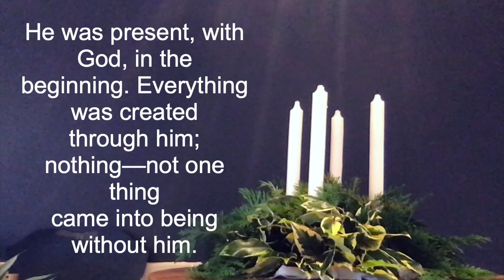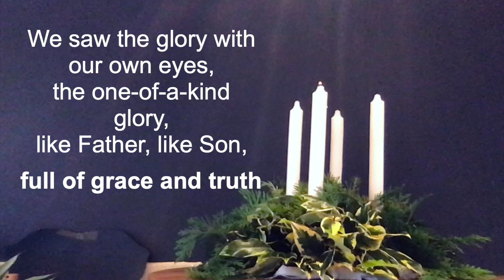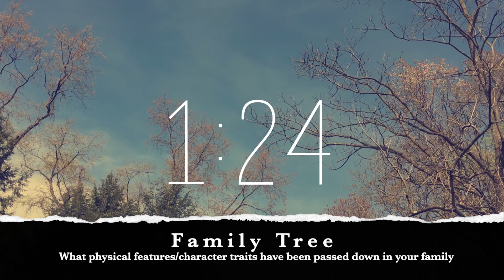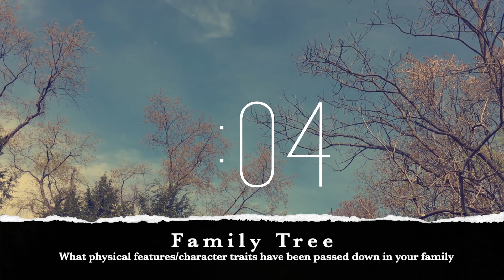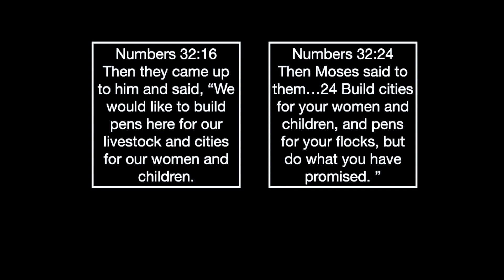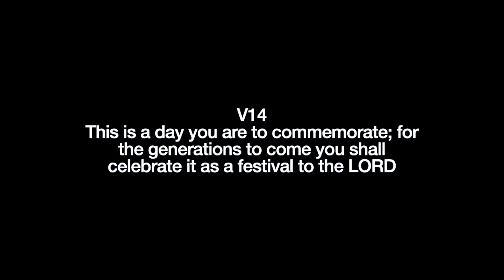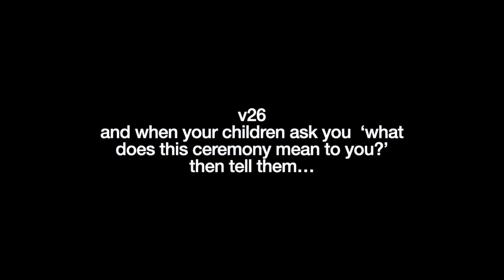29th November 11am Service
Join us as we worship on the 1st Sunday in advent